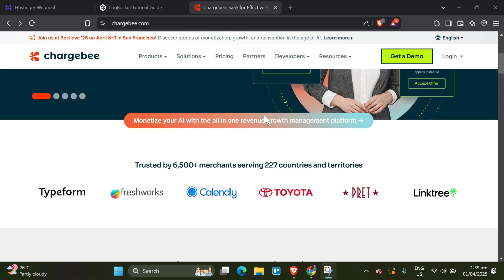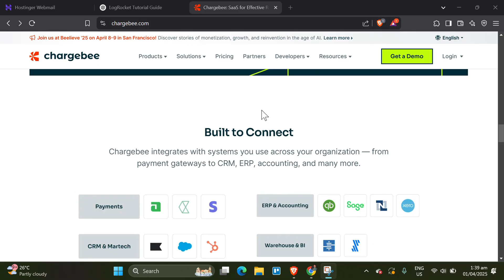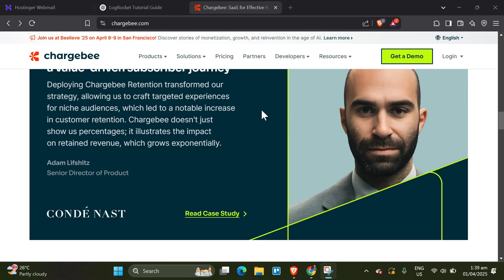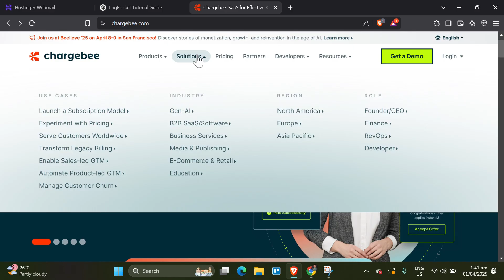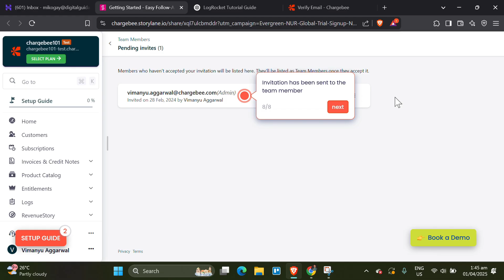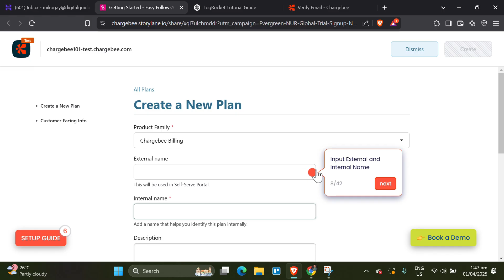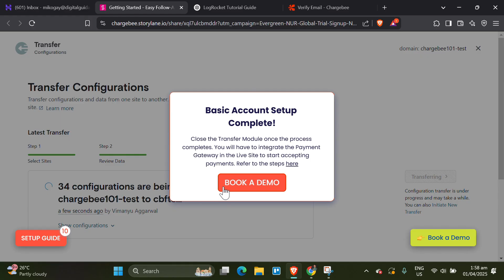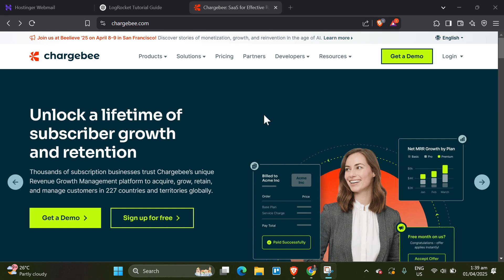Chargebee Tutorial 2026 | How to Manage Subscription Billing & Revenue